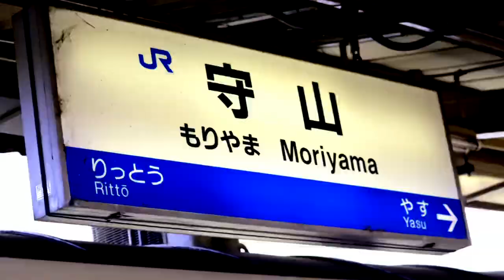MORIYAMANA ZONE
動画版

フレーム補間
2020年9月26日